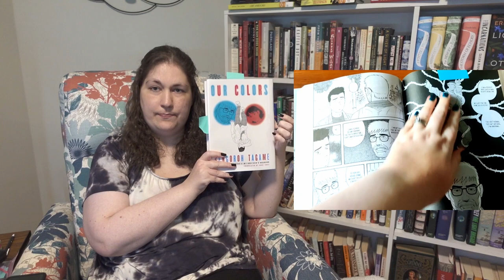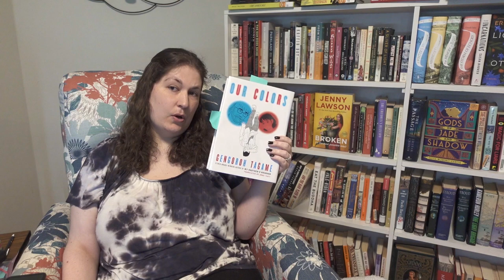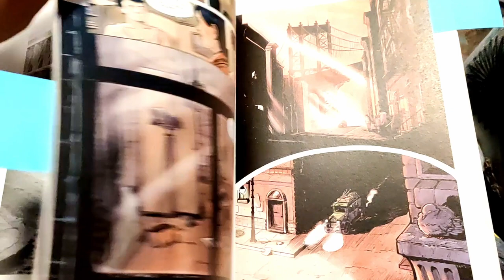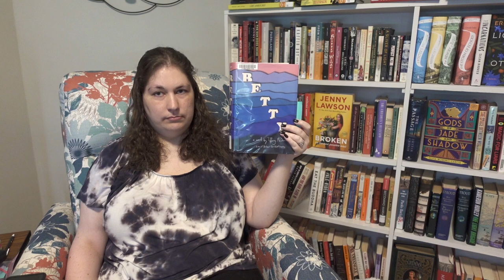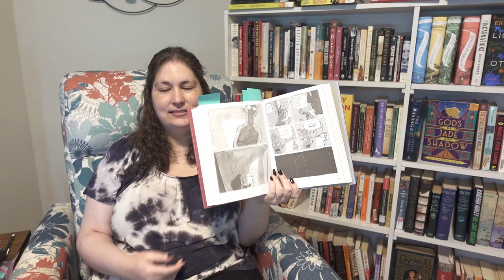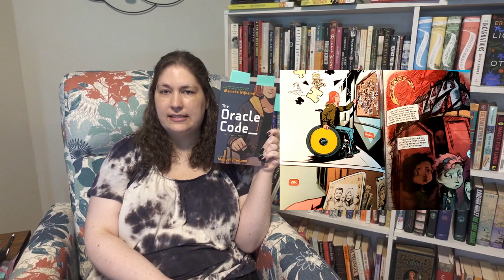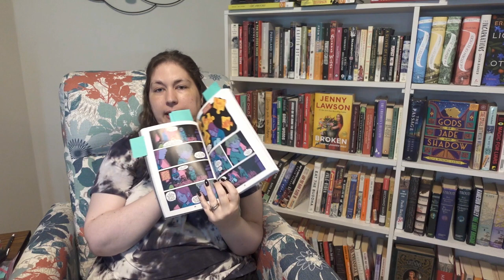July 2022 Wrap Up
These are all the books I read in July. 10 books and 1 DNF